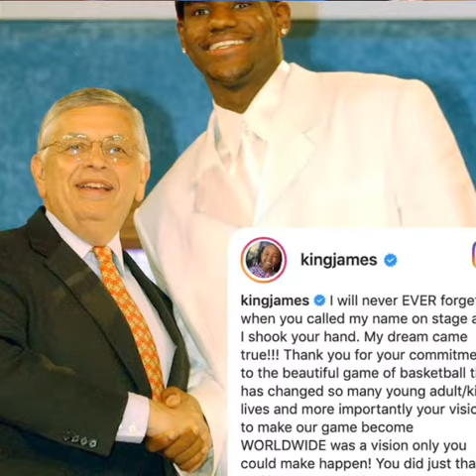KingJames NBA Lakers LosAngeles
KingJames ringing in the New Year with a triple-double and W 😤